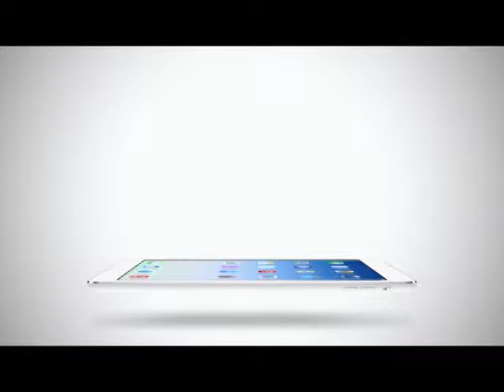Inside News Tonight | 06-01-58 กิจกรรมค้างคืน